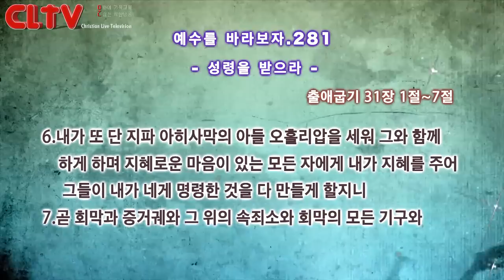CLTV 파워금요예배ㅣ예수를 바라보자(281회)ㅣ'성령을 받으라'ㅣ화광교회(윤호균 목사)